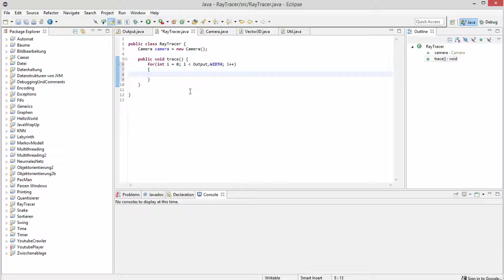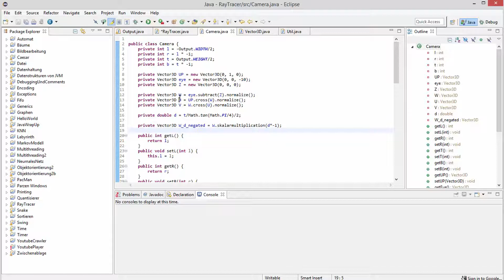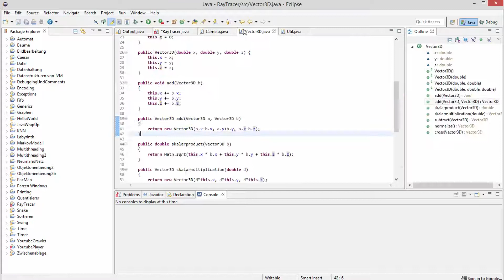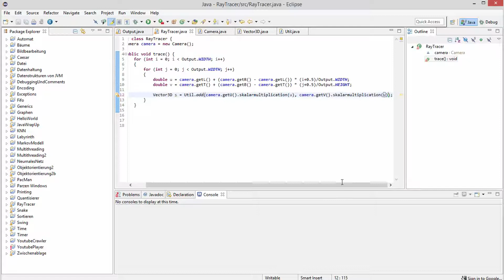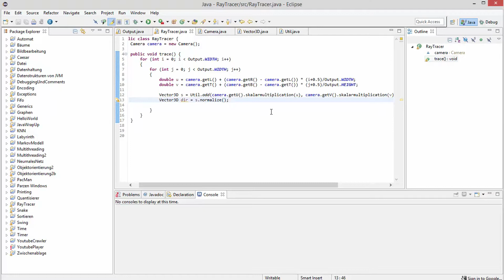Grafik in Java - Raytracing #5 - Teil 1 des Tracers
In diesem Tutorial fangen wir endlich mit dem Hauptteil, der trace-Methode an.